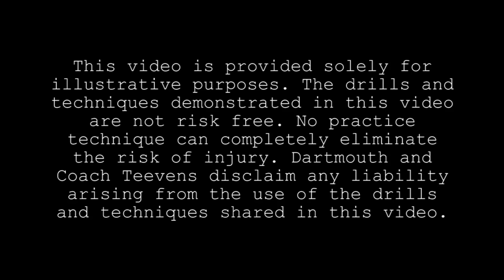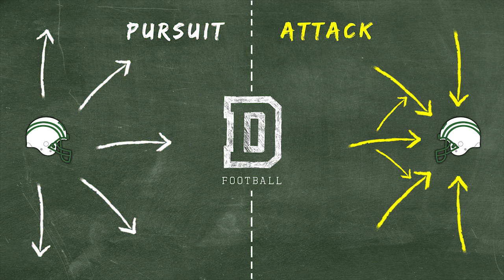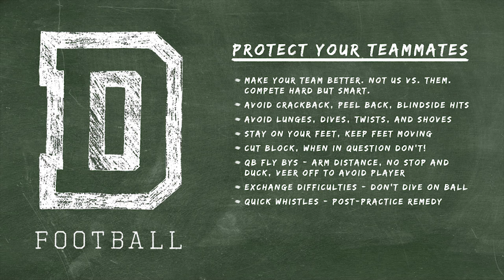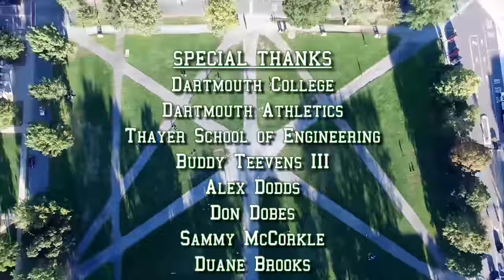The Dartmouth Way - Drill Tape || Dartmouth Football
A tackle drill tape put together to show Dartmouth Football's philosophy on tackling.